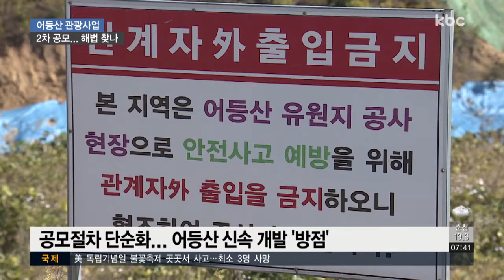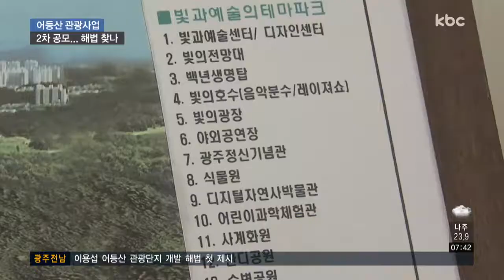어등산 2차 공모 시작..해법 찾을까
장기 표류 중인 어등산 관광단지 개발에 대한 2차 공모가 시작됐습니다. 사업 참여자 폭을 넓히는 대신 검증은 강화했습니다.

이용섭 광주시장이 취임 후 처음 내놓은 어등산 해법이 산적한 현안을 풀어내는 신호탄이 될 지 관심입니다.